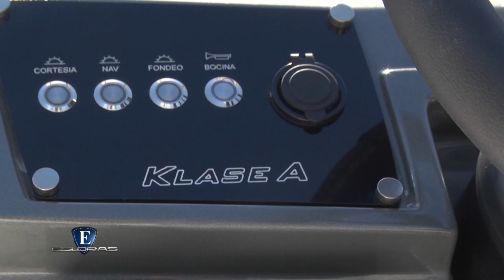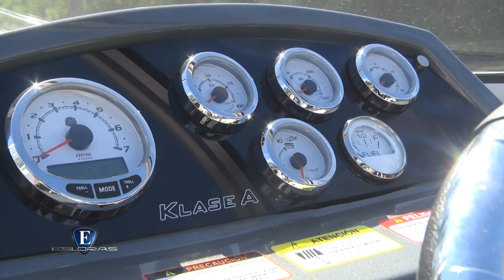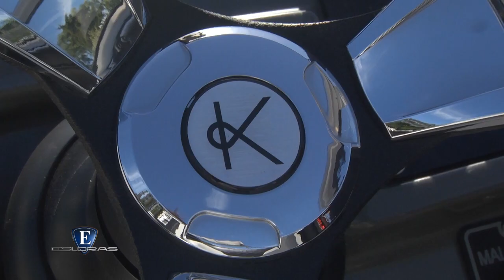Esloras Tv Lancha KlaseA 235